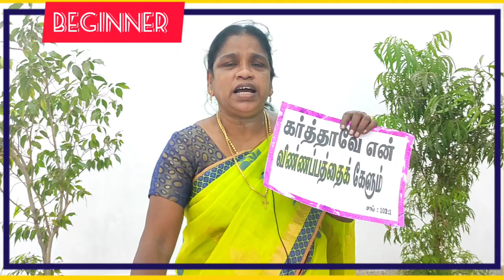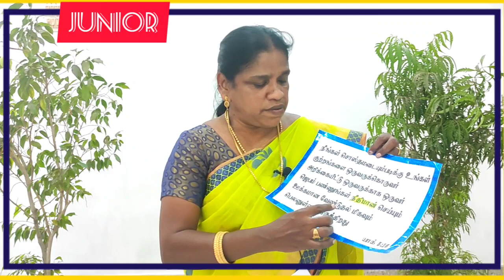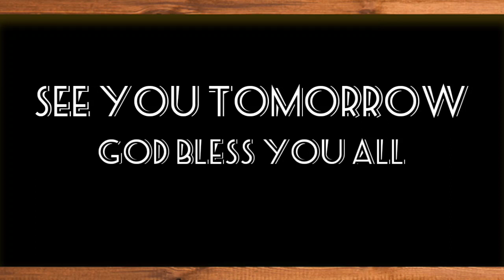VIRTUAL BIBLE SCHOOL | DAY 1 | NEIGHBOUR TO THE STEADFAST | 21/05/2021 | CSI KAMARAJ NAGAR PASTORATE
Kindly submit your Activity Photos, Action Song & Memory Verse Videos to the following WhatsApp Number , along with your Name & Mobile Number.
Memory Verse : Day 1

Beginners and Primary : சங்கீதம் 102 : 1
1. கர்த்தாவே, என் விண்ணப்பத்தைக் கேளும்; என் கூப்பிடுதல் உம்மிடத்தில் சேர்வதாக.

Junior: யாக்கோபு 5 : 16
16. நீங்கள் சொஸ்தமடையும்படிக்கு, உங்கள் குற்றங்களை ஒருவருக்கொருவர் அறிக்கையிட்டு, ஒருவருக்காக ஒருவர் ஜெபம்பண்ணுங்கள். நீதிமான் செய்யும் ஊக்கமான வேண்டுதல் மிகவும் பெலனுள்ளதாயிருக்கிறது.

Senior: II நாளாகமம் 5 : 14
14. என் நாமம் தரிக்கப்பட்ட என் ஜனங்கள் தங்களைத் தாழ்த்தி, ஜெபம்பண்ணி, என் முகத்தைத் தேடி, தங்கள் பொல்லாத வழிகளைவிட்டுத் திரும்பினால், அப்பொழுது பரலோகத்திலிருக்கிற நான் கேட்டு, அவர்கள் பாவத்தை மன்னித்து, அவர்கள் தேசத்துக்கு க்ஷேமத்தைக் கொடுப்பேன்.

DIRECTORS (VBS 2021)
Mr. Jenkin Joshua
Mrs. Rosy Vinoth
Mr. Daniel Rajasekar

Rev. Paul Francis & Rev. Indira Paul